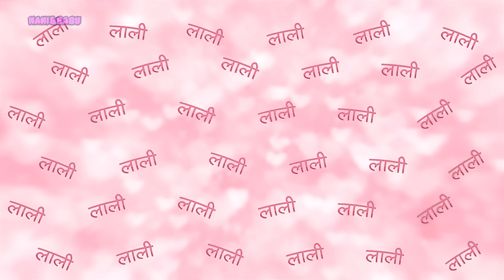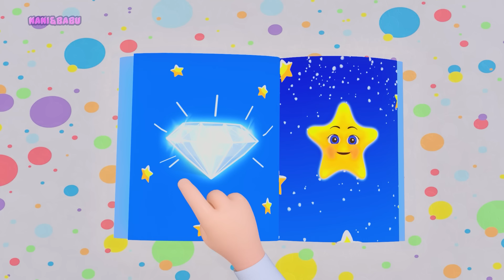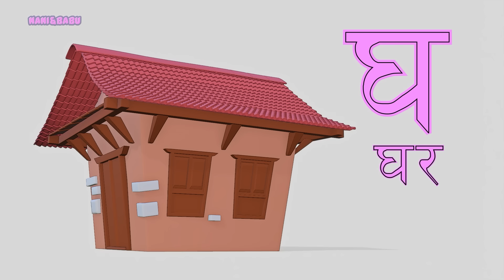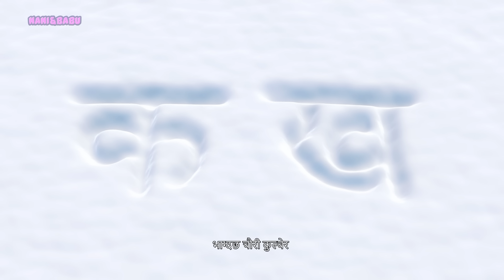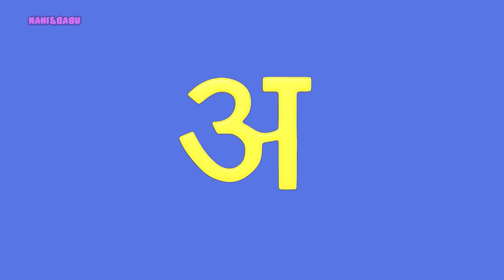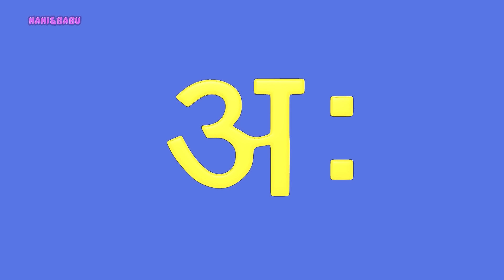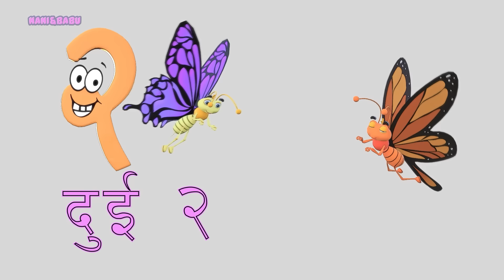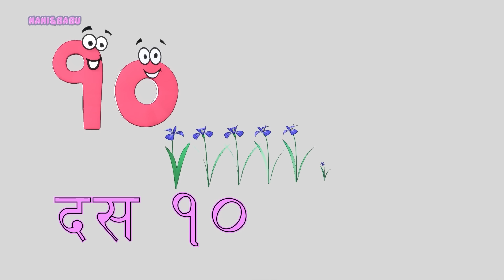Maile Euta Sapana | Nepali Rhymes Collection | लोक प्रिय नेपाली बाल गीत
Nepali Rhymes Collection for Children by Nani and Babu :)

0:00 Maile Euta Sapana
6:22 Tali Bajou
9:07 Chi Musi Chi
12:13 Meow Meow Biralo
13:48 Lali Hamri Gai
16:25 Baby Shark Doo Doo
20:00 Kukhuri Kaa
22:06 Putali Oh Putali
26:22 Pani Paryo
28:26 Mero Sano Sathi Cha
39:33 Kaa Kaa Kaag Dai
41:51 Tara Baji Lai Lai
43:56 Intu Mintu London Ma
45:58 Tim Tim Tara
55:08 Ka Bata Kamal

Singers - Rose Bajracharya & Daisy Bajracharya
Music Arranged and Mixed - Firoj Bajracharya (Jyoti Studio)

⚠ PLEASE DO NOT USE THIS VIDEO UNDER ANY CIRCUMSTANCES, ALL COPYRIGHTS BELONG TO Nani & Babu ⚠